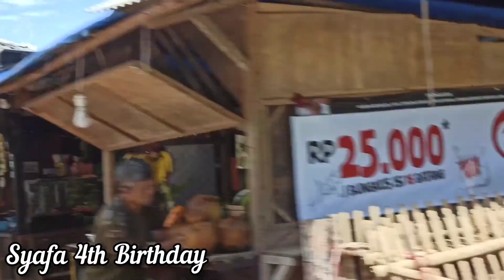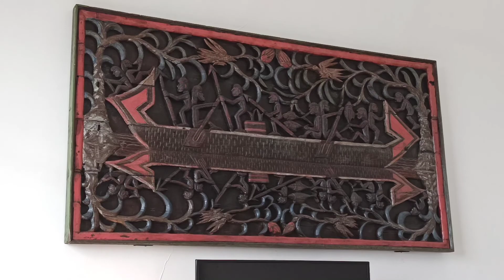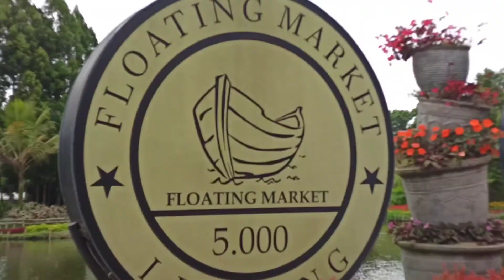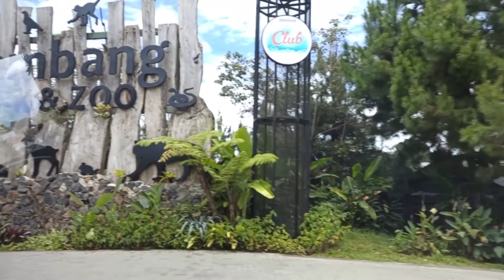Family Trip - Ulang Tahun Syafa Ke 4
Alhamdulillah puji syukur kehadirat Allah SWT masih diberikan kesempatan dan kesehatan untuk bisa bersama keluarga tadabbur alam. Alhamdulillah syafa sudah 4 tahun. Allahumma Sholli ala Sayyidina Muhammad.